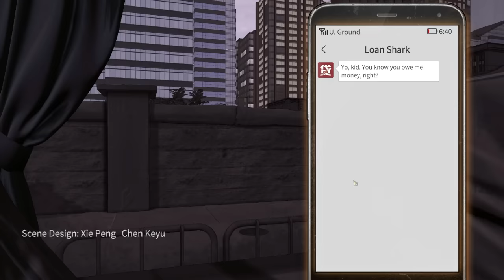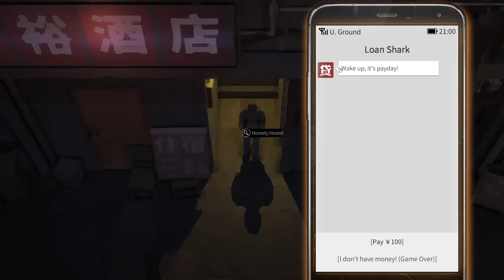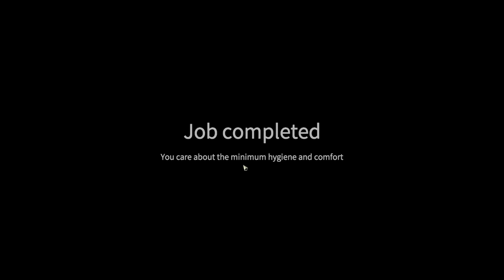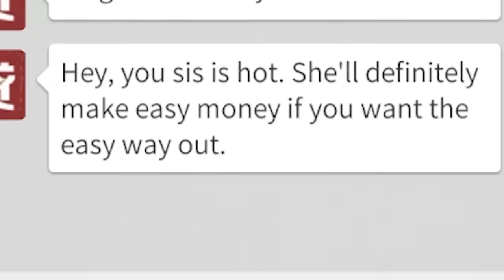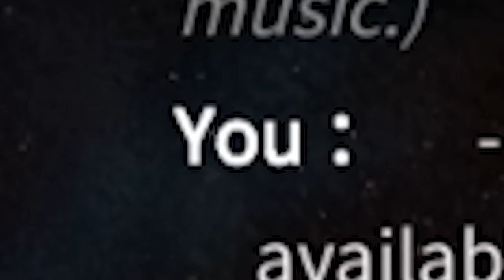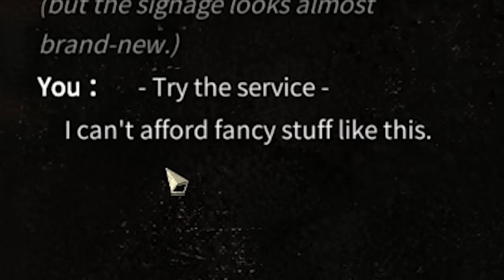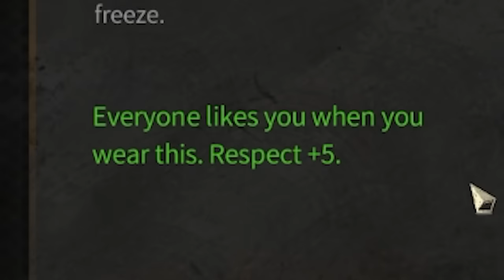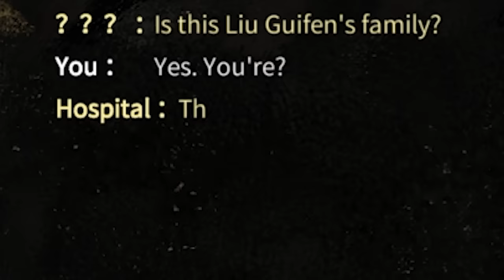nobody simulator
Nobody – The Turnaround is a life simulator set in a parallel world that echoes modern society. Manage your time and resources carefully, strive to find a way through difficult times, and overcome the predicament you find yourself in.

Editors:
Kippesoep001